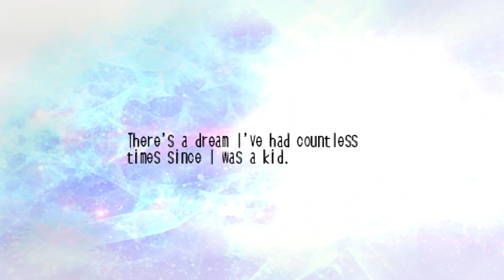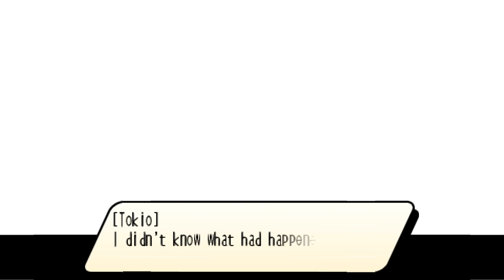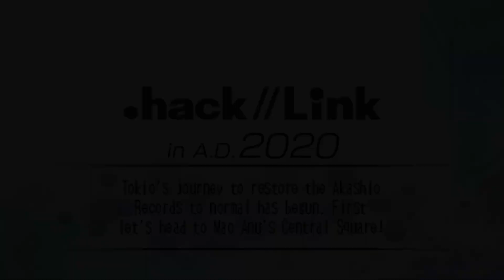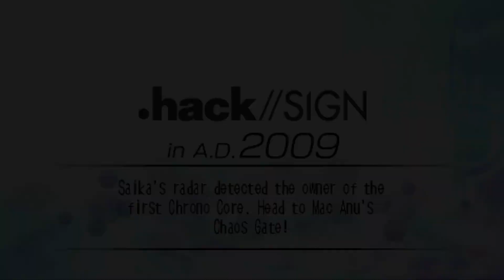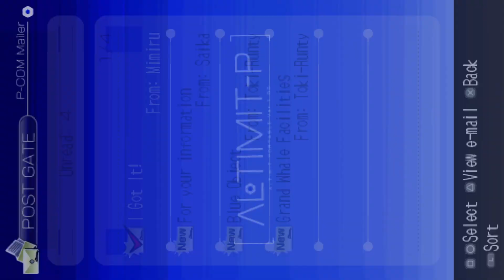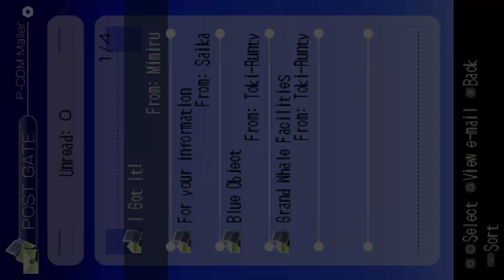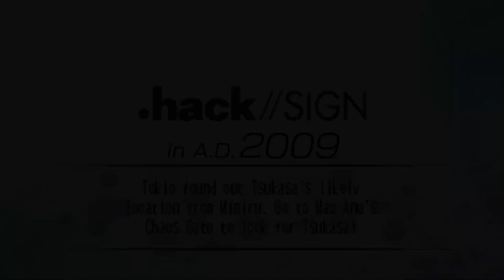.Hack//Link 100% Completed English Fan-Translation Gameplay 2.0 Patch PSP PPSPP Emulatior ActionRPG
Set in a fictional version of the year 2020, .hack//Link's story takes place in a new version of "The World", a popular series of MMORPGs known as The World R:X. The game focuses on a young man named Tokio Kuryuu, a second year junior-high student who gets transported into The World R:X by a new student named Saika Amagi. After arriving into the game, Tokio is tasked by an artificial intelligence version of the character Kite to be a hero and use a tower of the Akashic Records to save the Twilight Knights, a group of artificial intelligence versions of characters based on casts of previous entries in the .hack series. Using the Akashic Records, Tokio is able to travel backwards in time to previous .hack entries and encounter past characters in order to unfreeze the data of the Twilight Knights.